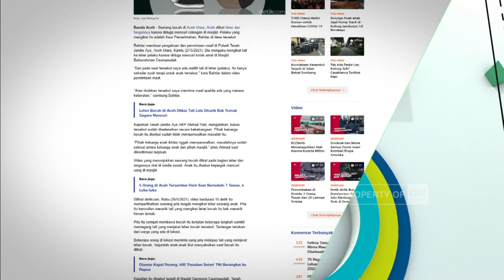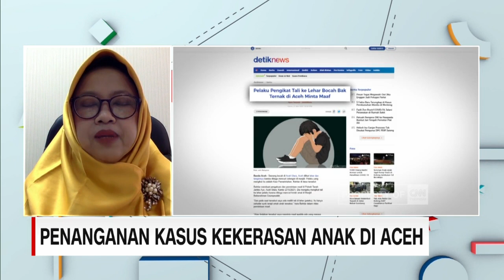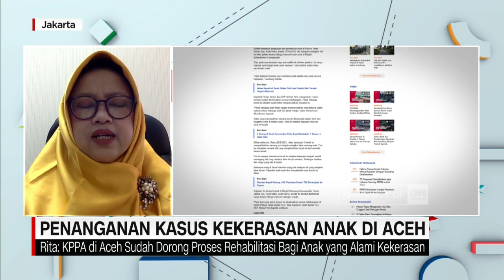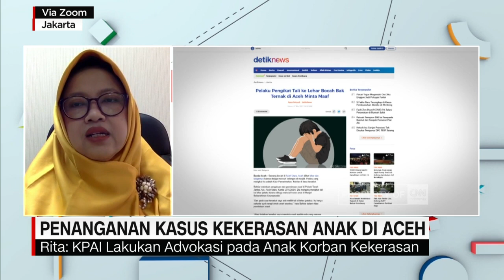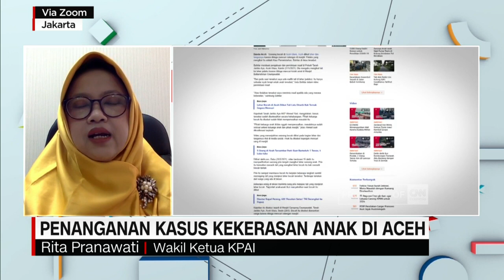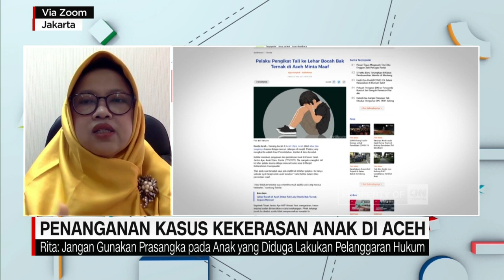Curi Kotak Amal, Bocah di Aceh Digiring Bak Hewan Ternak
Seorang anak di desa Cempedak diikat menggunakan tali di leher dan tangannya karena diduga mencuri kotak amal, Berdasarkan kasus tersebut kami membahasnya degan wakil KPAI. Berikut informasinya untuk Anda,